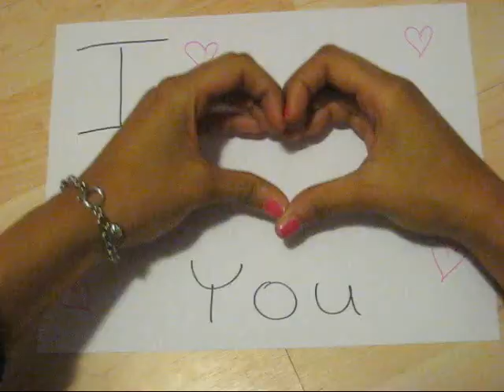Hey, Soul Sister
i love my friends :D I don't claim any of this music as my own!